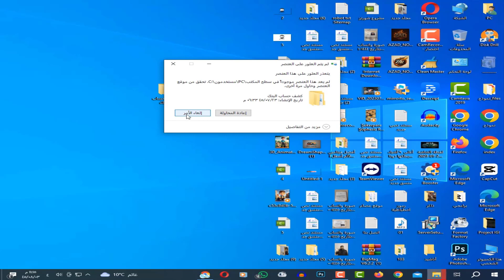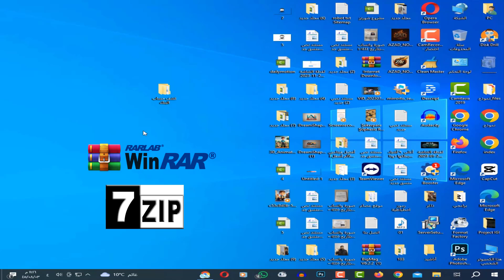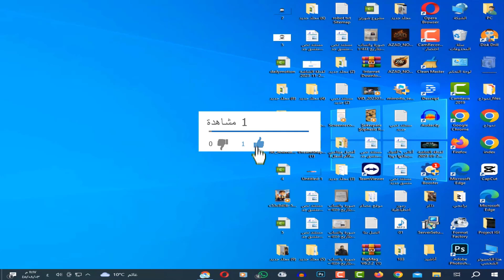طريقة حذف الملفات المستعصية من الكمبيوتر 2024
فيديو اليوم هو عبارة عن شرح لاسهل طريقة لحذف الملفات و المجلدات المستعصية من الكمبيوتر التي ترفض الحذف

AZAD NOMAN
ازاد نعمان